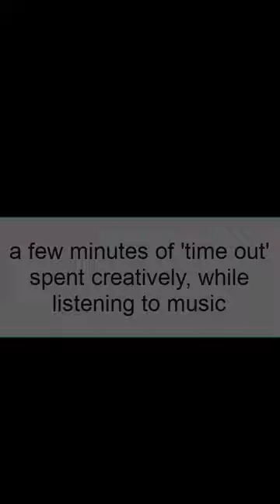How to Draw Pete's Dog playing Piano Cartoon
How to Draw a Cartoon Dog playing the piano Step by Step. If you're wondering what this is all about, grab a pen and paper and have a go at drawing with me. It's quick, easy and fun. Simple lines.